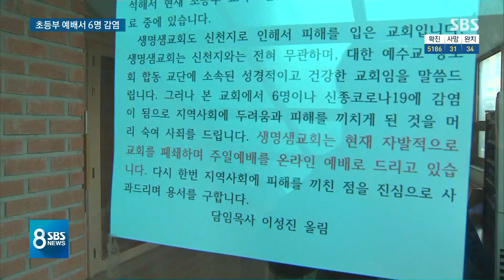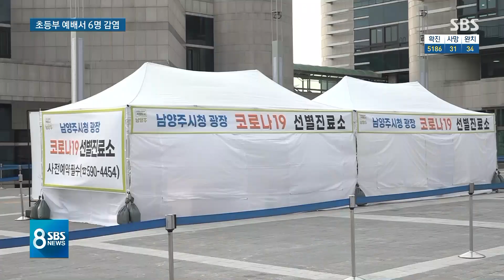교회 초등부 예배서 6명 감염…"신천지 강사가 감염원" / SBS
경기도 수원에서 교회 예배에 참석했던 신도 6명이 한꺼번에 확진 판정을 받았습니다. 회사에서 신천지 강사와 접촉했던 사람이 주말 예배에 참석하면서 교회에서 여러 확진자가 나온 것으로 보입니다.